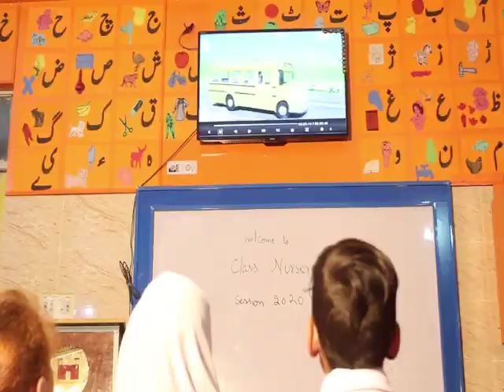Short Documentary about Khpal Kor Foundation Swat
Khpal Kor Foundation provide quality education, accommodation, food and security for children